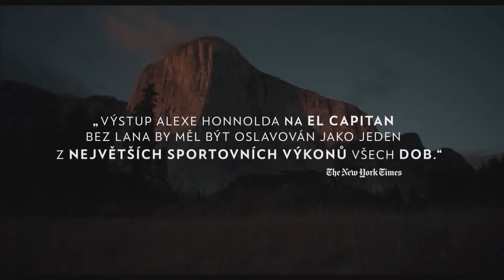Free Solo - SK TRAILER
Napínavý inšpiratívny príbeh horolezca Alexa Honnolda, ktorý sa pokúsi o jeho životný výkon – bez istenia vyliezť na najznámejšiu, 975 metrov vysokú skalnú stenu El Captain. Počas príprav na obtiažny výstup sa jeho aura nepremožiteľnosti, ktorú si desať rokov budoval, však nečakane rozpadá. Film zachytáva hlboké ľudské okamžiky, životu nebezpečný výkon a dychberúce pohľady na matku prírodu. Výsledkom je triumf ľudského ducha.